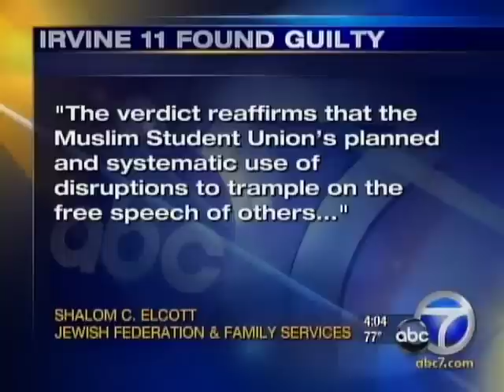Irvine 11 - Muslim students - denied justice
In an unprecedented case, Muslim students were convicted for interrupting a speech by Israel's US ambassador Michael Oren.  The Irvine 11 were prosecuted by Orange County attorney general Tony Rackauckas. Shakeel Syed speaks.